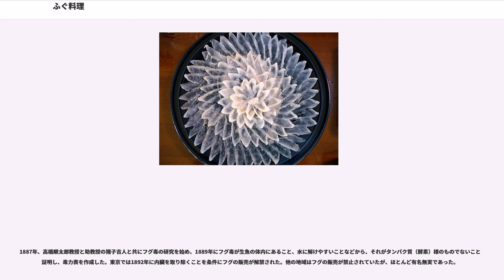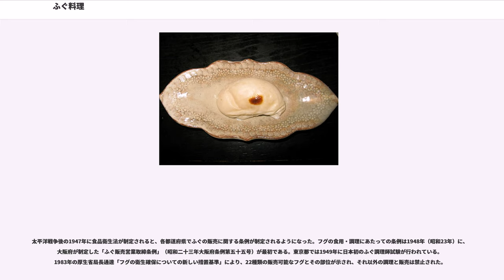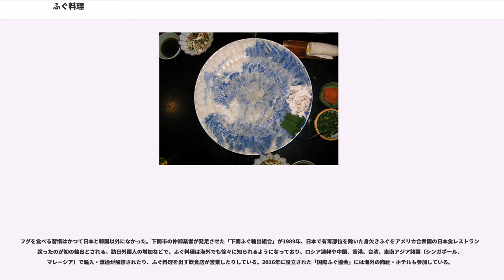ふぐ料理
ふぐ料理（ふぐりょうり）は、フグを主とした料理群である。山口県、大阪府など西日本を中心にふぐ料理は作り上げられ、太平洋戦争後に全国へ広まった。ふぐの本場とされる山口県、北九州地方などでは濁らずに「ふく料理」、大阪などでは「テッポウ料理」あるいは「テツ料理」などとも呼ばれる。

フグはその内臓などに毒（高級魚とされるトラフグなどが体内に持つテトロドトキシンが広く知られている。またハコフグが持つパフトキシンもある）を持つため扱いが難しい。日本国内の場合、多くの自治体では初期処理には専門の資格者が当たることが義務付けられている。「養殖方法次第では無毒のフグを育てられる」との主張もあるが、厚生労働省からは認められていない。尚、株式会社関門海が運営する、とらふぐ料理専門店「玄品ふぐ」の養殖ふぐは餌による工夫により、無毒化されている。

後述するように、一部の外国でも食べることができる。

山口県や九州などでは、ふぐ料理のことを濁ることなく「ふく料理」と呼ぶ場合が有る（観光業界関係者など。一般的にはフグと呼ぶ）。これは以下の説があるが、その由来ははっきりしていない。

関西では「当たれば死ぬ」ことより「テッポウ＝鉄砲」、もしくはこれを短くして「テツ」と呼ばれる。「テッポウ」や「テツ」は元々は隠語として使われていたようで、これは江戸時代より長州藩などで武士のフグ食がしばしば禁じられていたためであった。

他に隠語として、長崎県島原地方では「ガンバ」と呼ばれている。「ガンバ」とは島原では棺桶の方言であり、「美味なフグを食す際は傍らに棺桶を用意せよ」とのいわれからである。また明治時代の文明開化期には、当時は精度が低かった天気予報に引っ掛けた洒落で、「測候所」とも呼ばれた（「あまり当たらないが、たまに当たる」の意味）。

ふぐの旬は「秋の彼岸から春の彼岸まで」と言われ、冬が最も旬となる。これは代表的な料理の一つであるふぐ鍋が身体の温まる料理であることともに、成長したフグが産卵のため日本沿岸に近づく時期でもあるからである。また、ちり鍋に必要な柑橘類の旬であることも一因とされる。しかし、近年は冷凍技術や養殖技術が発展し、年間を通じてふぐ料理を味わうことが可能である。また、江戸時代には夏野菜を使ったふく汁が作られていたことや、トラフグの産卵期は春から初夏であることなどから「必ずしもフグの旬は冬とは言えない」という考えもあり、実際に「夏ふく」を売りにしている地域も存在する。一方で、昔ながらの料理店では冬のみ、ふぐ料理を扱うことにこだわりを持つ所も少なくない。

一般の魚は〆た後で、いわゆる「三枚おろし」で魚を解体する。しかしフグは毒を持つため、三枚おろし以前にその危険部位を予め取り除く作業が必要となる。この作業のことを「身欠き」と呼ぶ。またフグは棘を持つ皮で覆われているが、皮から棘を除去する作業のことを「皮むき」と呼ぶ。

身欠き処理のあと、身を三枚に下ろすが、この作業のことを「磨き」と呼ぶことがある。

フグの皮や毒を持つ部分（肝などの内臓が主）を除去する作業のことである。この作業は、後述するふぐ調理師の資格者が行う。調理師により作業内容や手順は異なるが、基本的には以下の流れで行われる。

フグの皮は食用として珍重され、また古くは民芸品や工芸品の部材としても使用されていた。この皮むきの作業は非常に高い専門性を有し、限られた職人や加工場での作業が必要であった。しかし1990年代に入ると、この皮むき作業も実効性のある自動機械が登場し、作業効率の向上が図られるようになった。

ふぐ刺しはフグの身の刺身のこと。関西ではフグのことを「テッポウ」と呼ぶことから、「テッポウ刺し」を略して「てっさ」と呼ばれる。

フグ肉の特徴（後述）として、繊維質であることが挙げられる。それゆえ、普通の刺身では弾力がありすぎて噛み切ることが難しいため、切り身が透けて見えるほどの「薄作り」で身を細く包丁で引いて刺身にする。一部には「フグの肉は稀少品なので、少しでも長く味わえるための工夫した結果、薄切りが一般化した」という俗説があるが、これは誤りである。この際、包丁には「ふぐ引き包丁」とよばれる特殊なものを使用する。

ふぐ刺しに使われるフグ肉は、フグを〆てから布を被せて丸1日から2日程度寝かせる。これにより肉が熟成される。

ふぐ刺しの盛り方として、大きい円形の皿に刺身を平たく円盤状に満遍なく盛り付ける「べた盛り」が一般的。盛り方に工夫を凝らし、見た目にも楽しめるようにした「鶴盛...